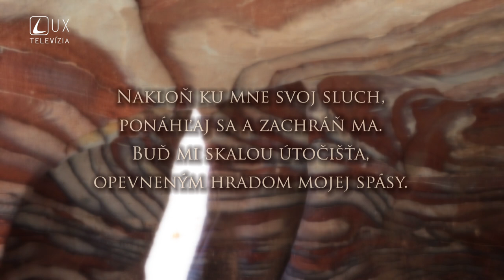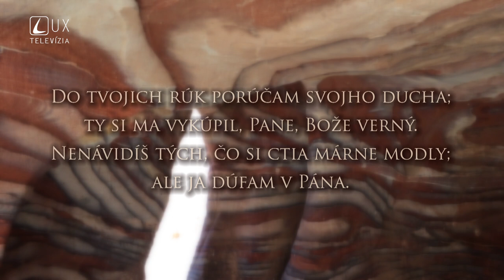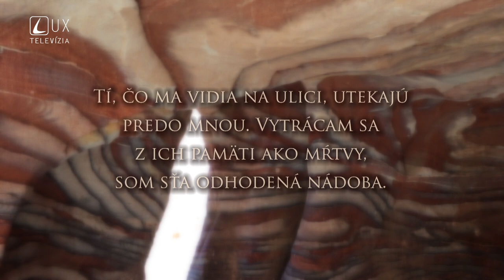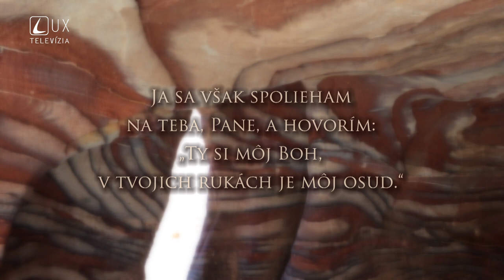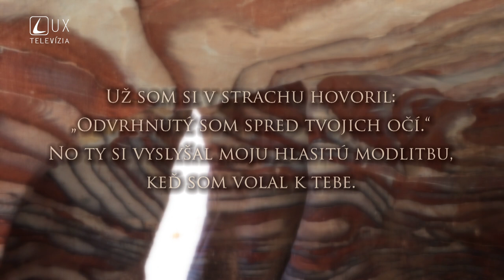ŽALM 31 | Dôverná modlitba v súžení